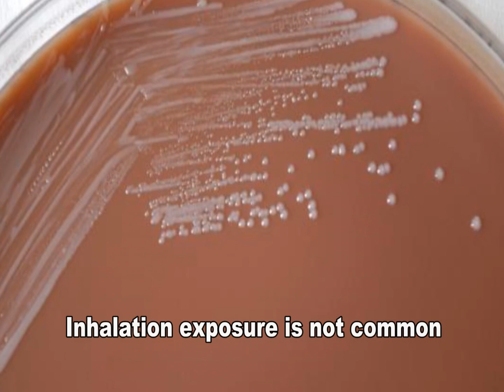Brucellosis Video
Brucellosis is an infectious disease caused by a genus of bacteria known as Brucella. These bacteria are primarily passed among animals, and they cause disease in many different vertebrates. Humans can become infected by coming in contact with animals or animal products that are contaminated with these bacteria.